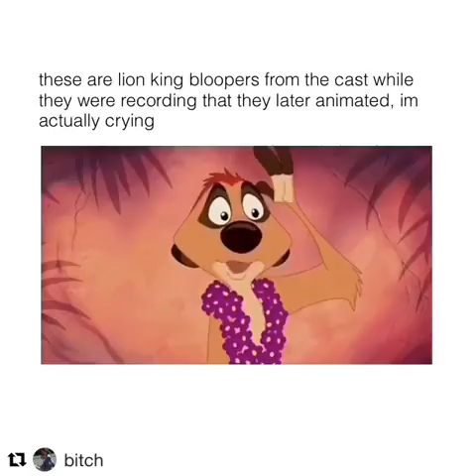The Lion King (funny moments)